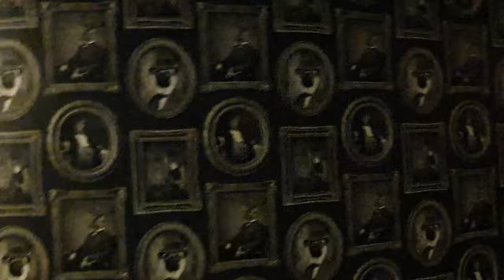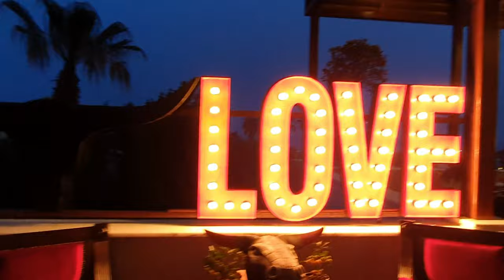Стейк-ресторан отеля SELECTUM LUXURY RESORT + Виды с аквапарка.